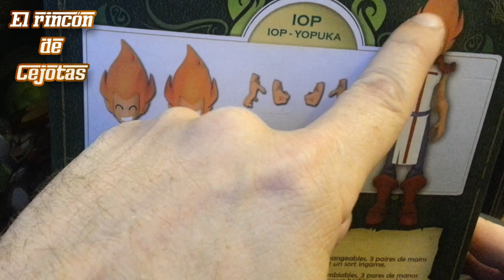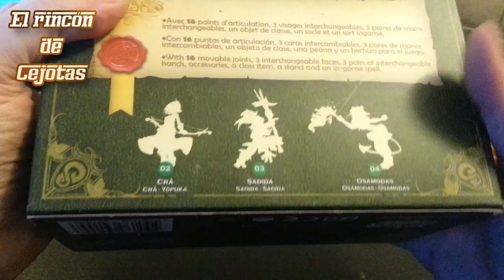[ANKAMA TOYS] Figuras DOFUS Yopuka/DarkVlad (Colection-Krosmoz)